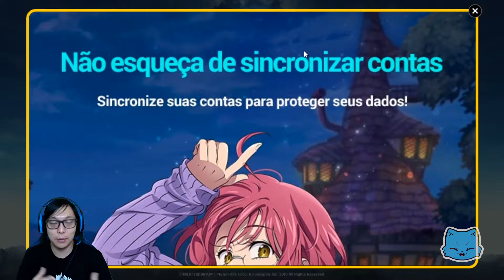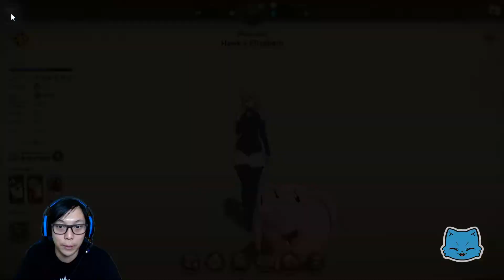SEVEN DEADLY SINS GRAND CROSS - conhecendo o jogo #1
Hoje inicio uma série de Seven Deadly Sins: Grand Cross, o jogo do famoso anime Nanatsu no Taizai e bora ver como é esse jogo que promete muuito!

Seven Deadly Sins: Grand Cross é um RPG novinho em folha inspirado em Nanatsu no Taizai (7 Pecados Capitais), com um sistema de combate estratégico!

O Jogo apresenta visuais 3D muito bons, combate dinâmico, animações incríveis e uma história fascinante, fiel ao original!

Bora pra Gameplay!

Canal do Mishi